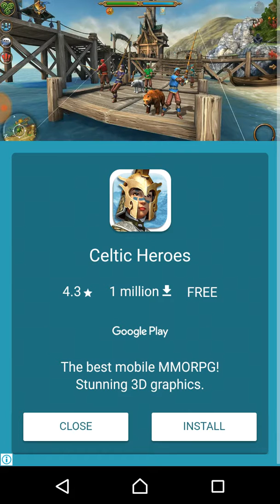Archery Physics Shooting Challenge Part 6 When you Tired as Fuck （╯°□°）╯︵( .o.)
so i got tired with this game i will play it later after next year or before years anyway don't forget to subscribes likes and shares my videos and yah subscribes me for more peace#